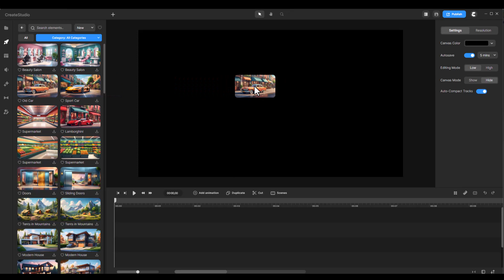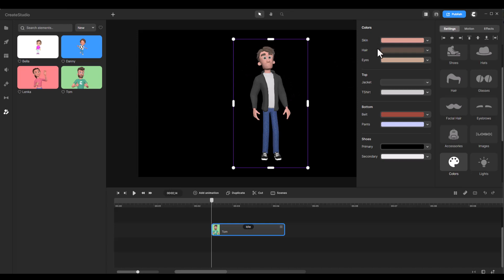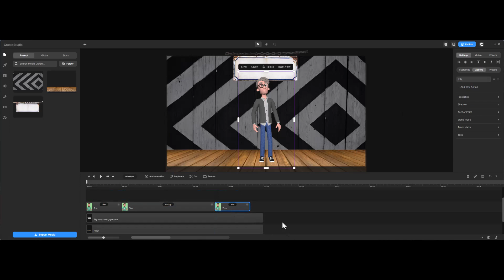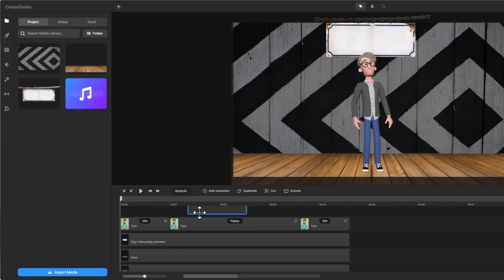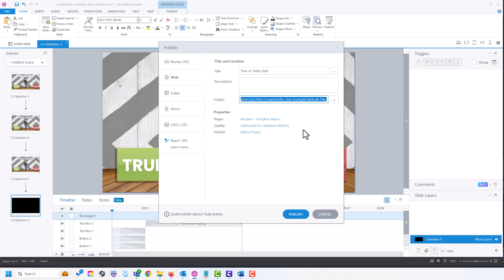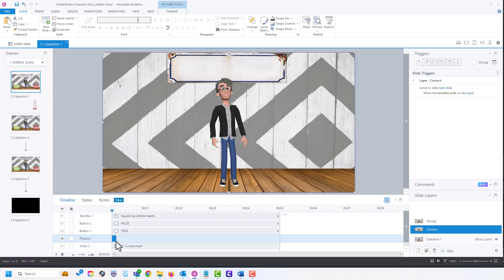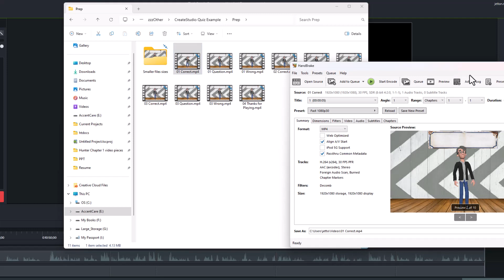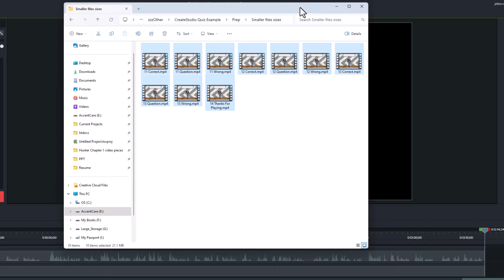CreateStudio 3D Animation in Storyline 360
In this video I will show you how to create a 3D animated interactive quiz using CreateStudio 3D character animator, and how to add that animation to StoryLine 360.  I will show you how to smooth out the animation in Storyline to keep any buffer issues from bleeding through in the final content. And I will show you a few of my tips and tricks for making the entire process as seamless as possible.